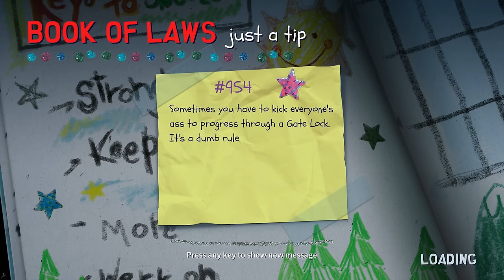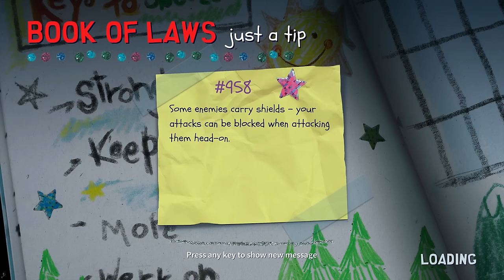CARTMAN BETRAYED US...SO NOW HE DIES!!! | South Park: Snow Day [4]